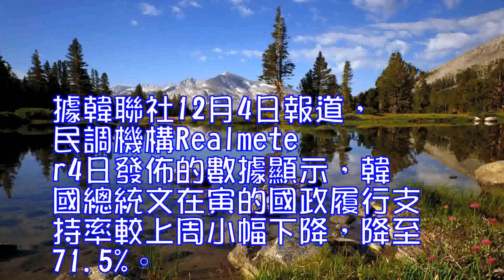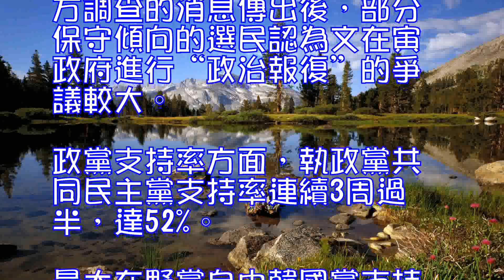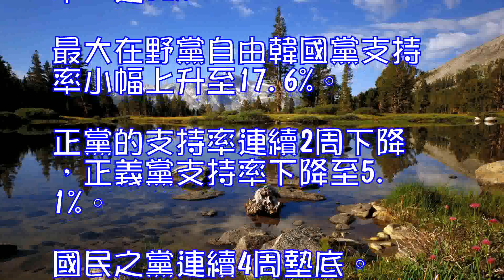民調：文在寅支持率小幅降至71點5%積弊清算引爭議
據韓聯社12月4日報道，民調機構Realmeter4日發佈的數據顯示，韓國總統文在寅的國政履行支持率較上周小幅下降，降至71.5%。

Realmeter於11月27日至12月1日對韓國2519名成年人進行瞭民意調查。結果顯示，71.5%的受訪者對文在寅施政給予積極評價，較上周下滑1.5個百分點。22.8%的受訪者對文在寅施政給予消極評價，較上周上升1.4個百分點。5.7%的人無應答。

據報道，文在寅的支持率未能繼續保持此前連續四周的增長勢頭。Realmeter分析認為，因涉嫌乾涉韓國網絡司令部選舉，前國防部長金寬鎮和前國防部政策室長遭檢方調查的消息傳出後，部分保守傾向的選民認為文在寅政府進行“政治報復”的爭議較大。

政黨支持率方面，執政黨共同民主黨支持率連續3周過半，達52%。最大在野黨自由韓國黨支持率小幅上升至17.6%。正黨的支持率連續2周下降，正義黨支持率下降至5.1%。國民之黨連續4周墊底。